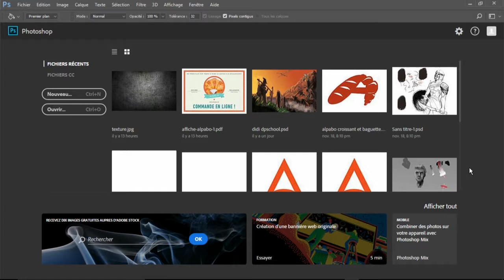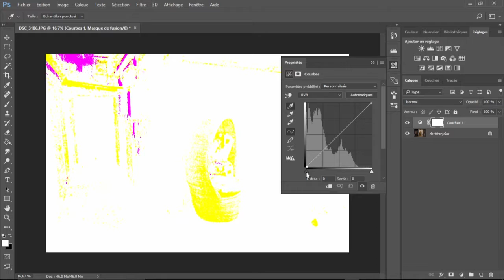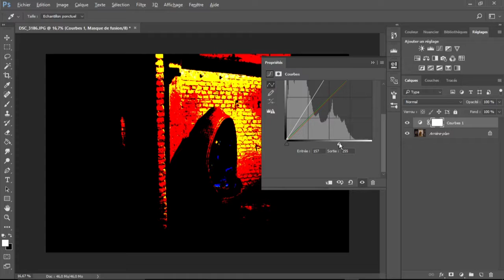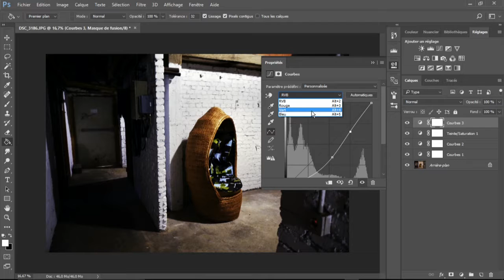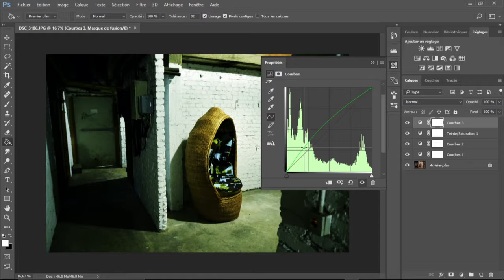DONNER UN LOOK D'HORREUR A SES PHOTOS ! # Tuto Photoshop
Voici un tutoriel qui vous apprendra en détail comment donner un look de film d'horreur à ses photos notamment grâce à l'utilisation des courbes et de la saturation grâce au logiciel Photoshop.

clips and jo' s films